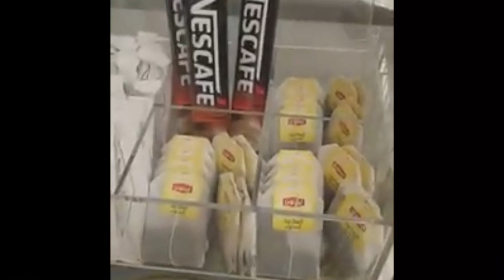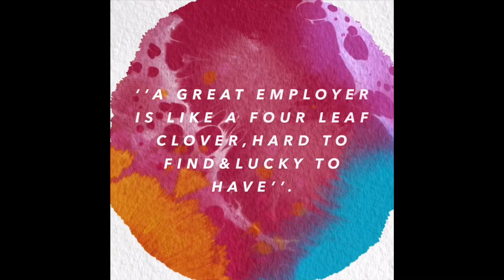How Saudian /Arab celebrate their wedding...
Paano mag celebrate ng kasal ang mga saudian?paano ikasal ang arrange marriage sa Saudi?hotel tour sa riyadh